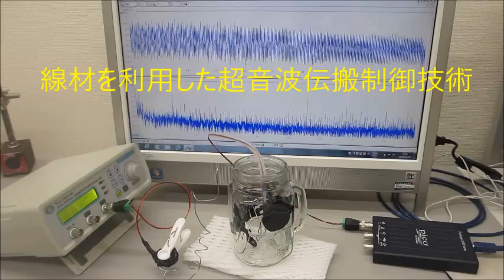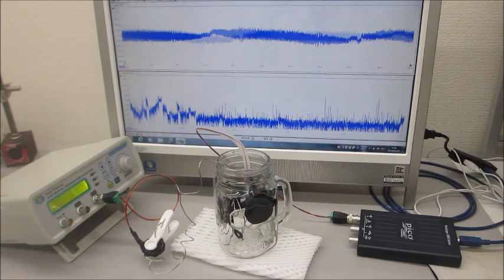メガヘルツの超音波発振制御実験（超音波システム研究所）